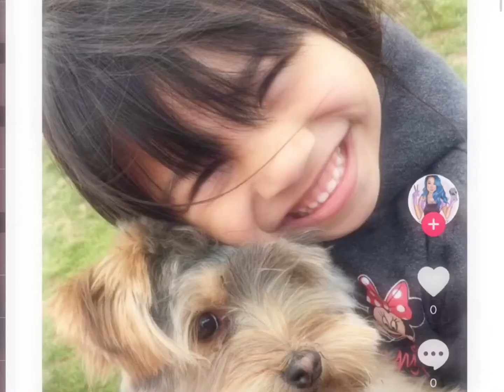This Lovely Video I found.😊